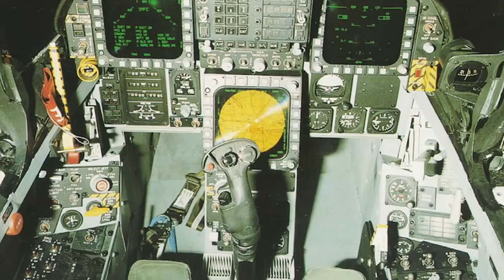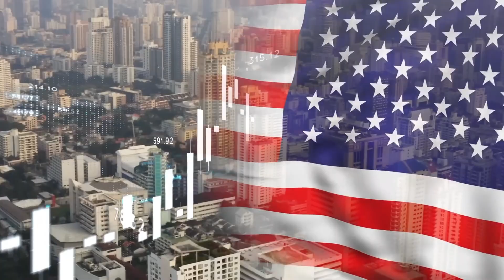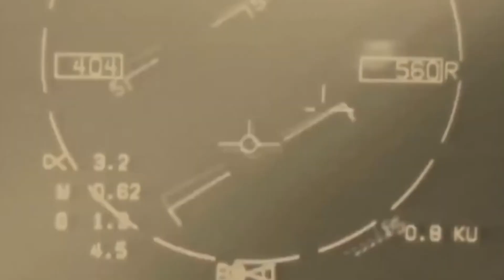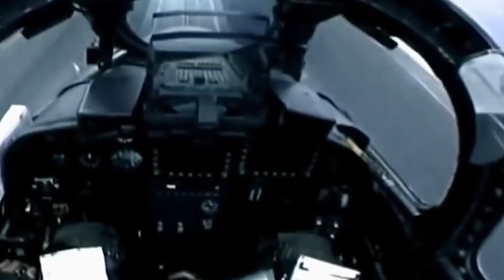F-14 Tomcat: The "Steel Wildcat" That Dominated the Skies – A Nightmare for All Rivals!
The F-14 Tomcat dominated the Gulf War with a perfect record - scoring 21 confirmed kills without losing a single aircraft. This legendary fighter jet could reach speeds up to Mach 2.34 (1,550 mph). Its AIM-54 Phoenix missiles struck targets over 90 miles away and redefined aerial warfare capabilities.

The Navy produced 712 F-14 Tomcats between 1970 and 1991, making it one of aviation history's most iconic fighters. The aircraft's advanced features included variable-sweep wings and an impressive service record. However, it became the Navy's most expensive platform to maintain, needing 40 to 60 maintenance hours per flight hour.

00:00 Introduction
00:29 The Final Flight: Why the F14 Tomcat Was Retired Despite Pilot Protests
05:14 The Maintenance Nightmare: Why Keeping Tomcats Flying Was So Difficult
08:16 The Phoenix Rising: How the AIM 54 Missile System Changed Air Combat
10:46 Declassified: Secret Combat Missions of the F14 Tomcat
15:03 Inside the Cockpit: What Pilots Reveal About Flying the Tomcat
18:18 Hollywood's Wingman: How Top Gun Made the F14 a Cultural Icon
21:07 The End